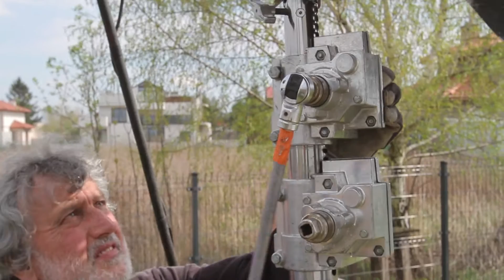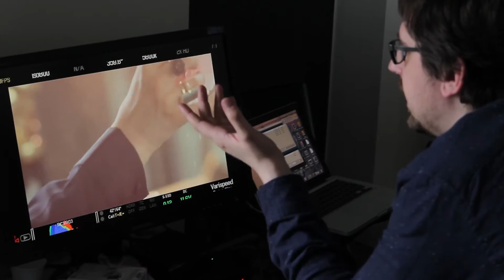DADA making of